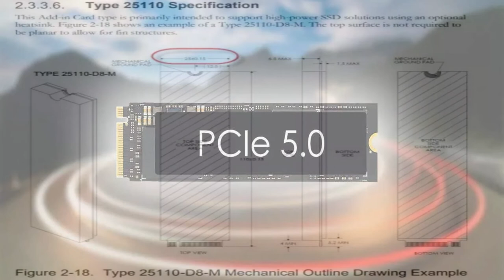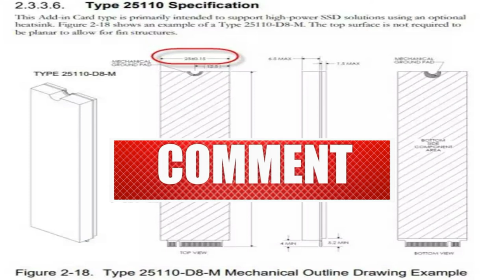¿Qué aporta el PCI Express 5.0 a los SSD NVMe?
La conexión PCI Express de quinta generación puede transmitir hasta 4 GB/s de datos en paralelo por pin de datos. Esto significa que las unidades de estado sólido del tipo M.2 que utilizan una variante del estándar con 4 líneas podrán transmitir hasta 16 GB/s de datos. Sin embargo, esto se ha de matizar y dejar claro de entrada de que las unidades pensadas para PCIe 4.0 o inferior no conseguirán un aumento automático del ancho de banda.